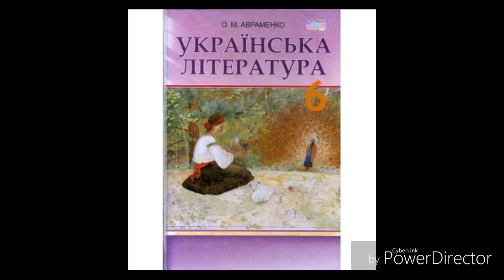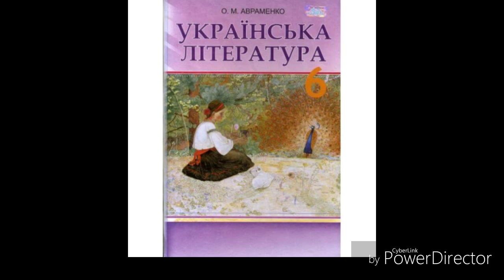Українська література//6 клас//Авраменко//ст. 57-63//"Федько-Халамидник"(1 частина)//В.Винниченко.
Українська література//6 клас//Авраменко//ст. 57-63//"Федько-Халамидник"//В.Винниченко.